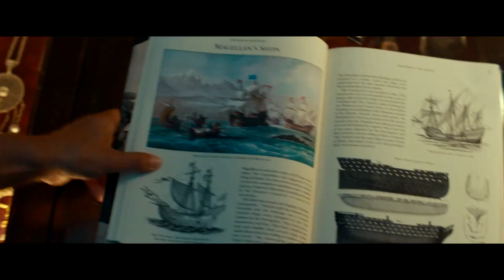Sophia Ali Exclusive Interview - UNCHARTED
JoBlo.com sits down with UNCHARTED star Sophia Ali, who plays Chloe Frazer in the video game adaptation. The actress has to match wits and stunts with both Tom Holland and Mark Wahlberg and she proves to be up for the challenge.

PLOT: Street-smart Nathan Drake, is recruited by seasoned treasure hunter, Victor "Sully" Sullivan, to recover a fortune amassed by Ferdinand Magellan, and lost 500 years ago by the House of Moncada.

CAST: Tom Holland, Mark Wahlberg, Antonio Banderas, Sophia Ali, Tati Gabrielle